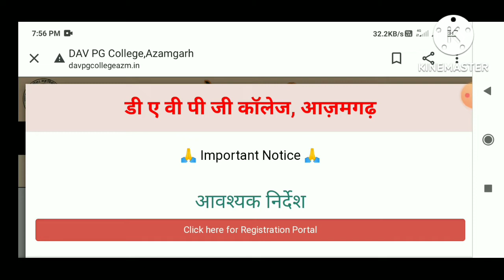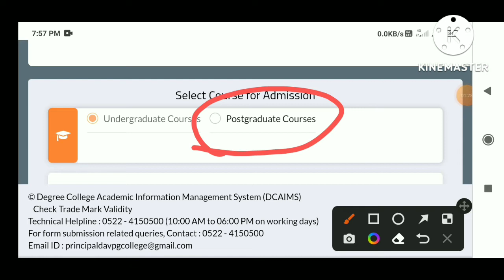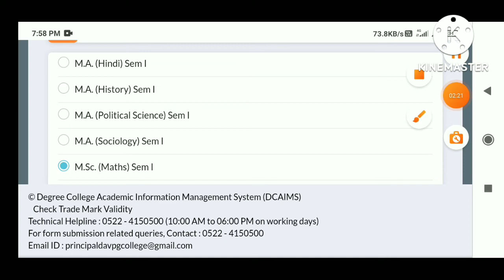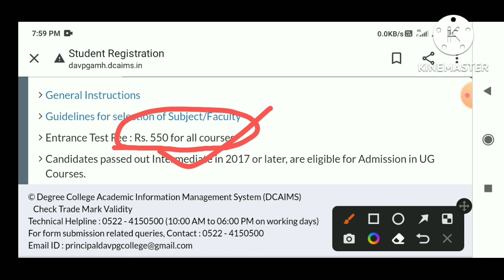dav pg College azamgarh pg entrence form 2022|dav pg college Azamgarh adimission start PG students